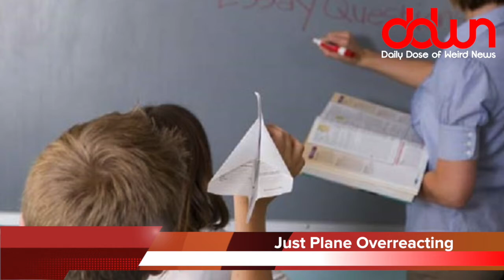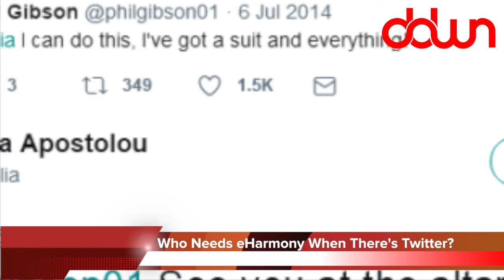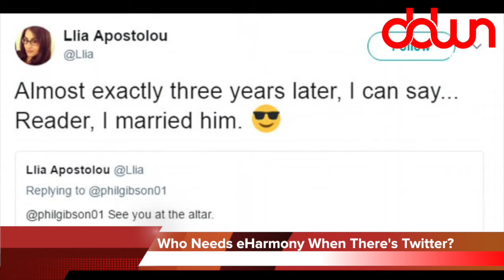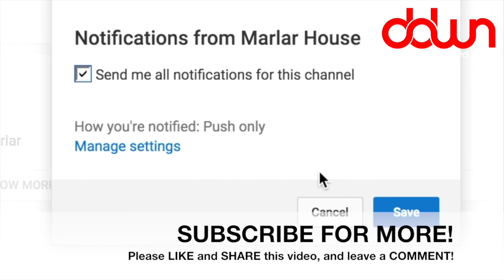Old man dies playing video game! * And 10 more true weird news stories!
Man has stroke from playing video game! * Woman asks stranger on Twitter to marry her! * Most extramarital affairs are with seniors! * Boy arrested for paper airplane! * * And MORE in this DAILY DOSE OF WEIRD NEWS!